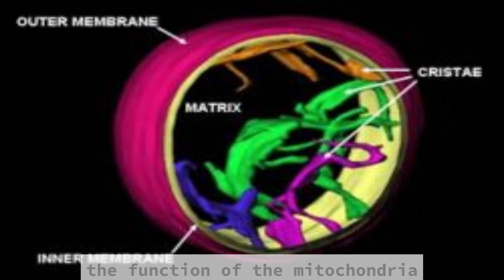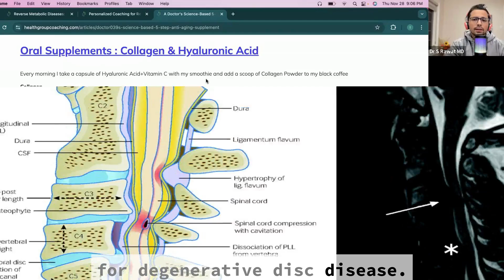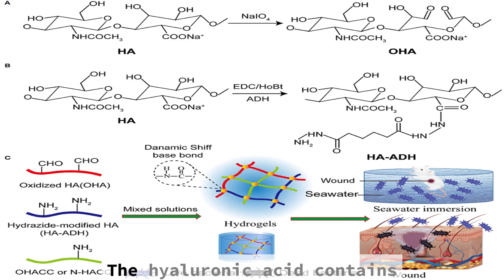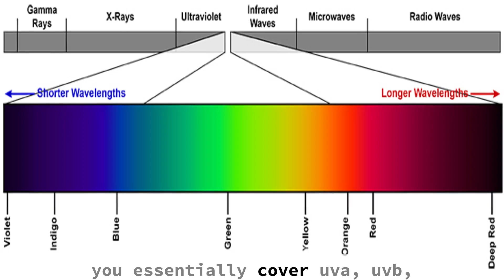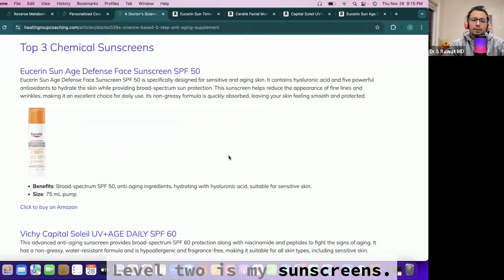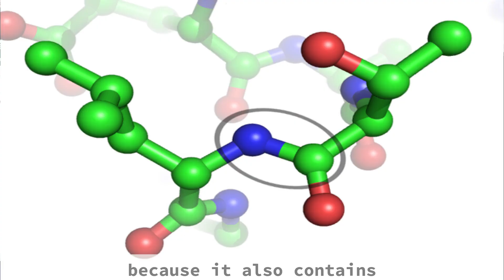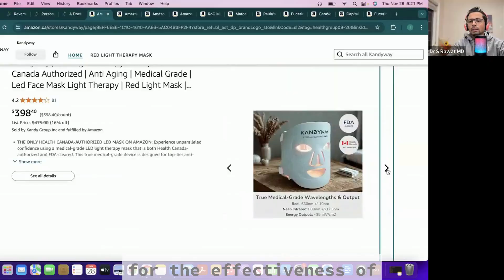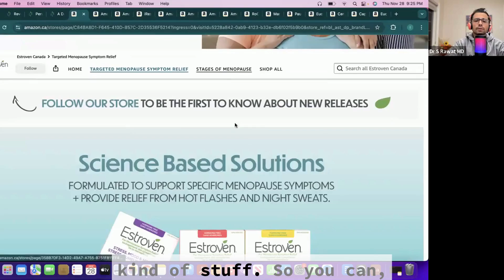Doctor’s 5 Step Anti Aging Skin Routine incl Red Light Devices !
As a medical professional, I'm excited to share my evidence-based 5-step anti-aging supplement routine that's backed by scientific research. In this video, I'll walk you through the top 5 supplements that have been proven to combat signs of aging, from wrinkles and fine lines to age spots and loss of skin elasticity. From antioxidants to peptides, I'll explain how each supplement works and how to incorporate them into your daily routine for optimal results. Whether you're in your 30s, 40s, 50s, or beyond, these supplements can help you look and feel your best. So, let's dive in and explore the science behind anti-aging!

Kandyway Red Light Face Mask

I Restore Red Light Hat

MentalFuel Marine Collagen Powder - 360 g Pure Hydrolyzed Marine Collagen Peptides Powder, Fish Collagen Peptides Powder Unflavoured, Sustainable

Nutridom Hyaluronic Acid 200mg with Vitamin C 150mg, All Natural, Non-GMO, Vegan,

Eucerin Sun Age Defense Face Sunscreen SPF 50

Vichy Capital Soleil UV+AGE DAILY SPF 60

CeraVe Facial Moisturizer with SPF 30

EltaMD UV Physical Tinted Mineral Sunscreen, SPF 41

DRMTLGY Anti-Aging Tinted Moisturizer with SPF 46

Eucerin Sun Tinted Mineral Face Sunscreen Lotion SPF 35 | Blendable Tinted Mineral Sunscreen

Paula's Choice CLINICAL 1% Retinol Treatment Cream with Peptides, Vitamin C & Licorice Extract, Anti-Aging Treatment for Wrinkles & Loss of Firmness, Fragrance-Free & Paraben-Free, 30 mL

Marcelle Retinol² + PHA Renewing Night Cream, Refining, Brightening & Plumping, Cruelty-Free, Hypoallergenic, Paraben-Free, Fragrance-Free, Non-Comedogenic, 50 mL

RoC Retinol Correxion®️ Line Smoothing Max Hydration Cream

Minoxidil 5 % hair serum

Rosemary Oil

Biotin and DHT Blocker Shampoo & Conditioner

Natural Factors Soy Isoflavone Complex 50 mg

Estroven Products

Join Dr S Rawat MD, a Physician who studied Nutrition at Harvard on 8 Zoom Video Group sessions over 4 weeks to begin your journey  to reverse metabolic diseases such as Fatty Liver,, Diabetes, PCOS, Metabolic Syndrome, Sleep Apnoea and Hypertension !
Learn how nutrition, circadian meal timing, intermittent fasting, exercise, gut microbiome reset, dietary supplements and calorie restriction can be leveraged to reverse metabolic diseases !

Learn about optional group rapid weight reduction challenges on the programme